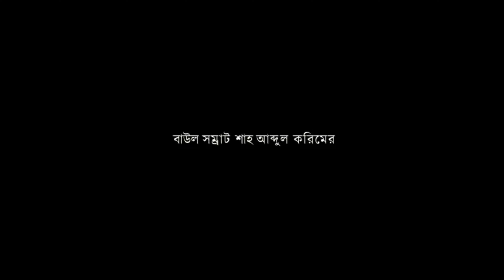Monekori Asam Jabo ।। মনেকরি আসাম যাবো ।।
Hellow Guys Welcome To My Blog Website You Are Watching Chol Mini Assam Jabo, Basudeb Das Baul And Friends. And This VIdeo Is Uploaded By Folkpick At 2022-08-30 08:22:49. We Are Pramote This Video Only For Entertainment And Educational Perpose Only. So, I Hop You Like Our Website.

Name Chol Mini Assam Jabo, Basudeb Das Baul And Friends Download
Video Uploader Video From Folkpick
Upload Time This Video Uploaded At 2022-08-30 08:22:49
Video Discription Shot By Sanjib Ghosh Sound Recorded By Diptanshu Roy Produced By Folkpick.
Category Assam-Jabo-Folkpick

 Folk Dance | Assamese Dance|
Mone Kori Assam Jabo (মনে করি আসাম যাবো) Dance Cover | BIDIPTA SHARMA | Folk Dance | Assamese Dance|
Chal Mini Asam jabo | Dr. Dola Roy  |  Folk Song
folkpick
Folkpick
মনে করি আসাম যাবো - এফ মাইনর ব্যান্ড | Mone Kori Asam Jabo - F Minor Band
Mone Kori Assam Jabo (New Version) Jhumur Song | Tusha & Antora | Folk Studio Bangla New Songs 2020
Mone Kori Assam Jabo Dance Cover / Choreography Moumita
The Sarinda speaks to Folkpick
মনে করি আসাম যাব 😍😍 | Mone Kori Assam Jabo Dance | Folk Dance | Ankita and Riya | DB Creation
Chol mini assam jabo - Kali Dasgupta
CHOL MINI ASSAM JABO - FOLK-O-HOLIC WITH PANTHO KANAI | SHUVENDU DAS SHUVO | ABC Radio
Bhawaiya-Goalparia Gaan
Bhawaiya-Goalparia Gaan
Lal Paharir Deshe Ja ( New Version ) The Arbachin Band | Folk Studio | Bangla New Song 2020
MONA KORI ASSAM JABO ASSAM JABO ASSAM
মনে করি আসাম যাব নাচ | Mone Kori Assam Jabo Dance | Folk Dance | Folk creation | Rakhi and Anusree
মনে করি আসাম যাবো নাচ/ Mone Kori Assam Jabo Dance/ Assam Jabo/ Folk Dance/ Jhilik Choreography
 Folk Creation
Mone Kori Assam Jabo Dance Cover || মনে করি আসাম যাবো || Tithi & Eti Dance || Sts Folk Creation
Mone kori assam jabo